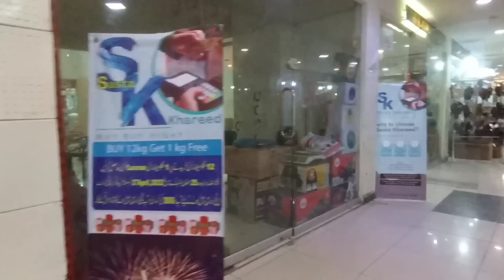Fancy Crockery in 530 Rupees per Kg| Imported Glassware & Mallamine Crockery|Wholesale Crockery Shop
Regards,
Meray Vlogs

Thank you very much for watching my channel.